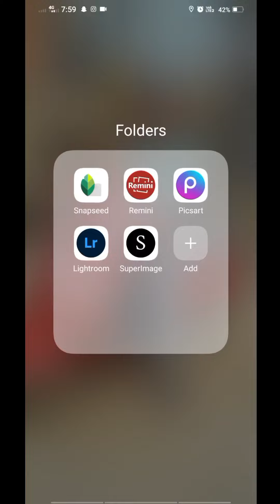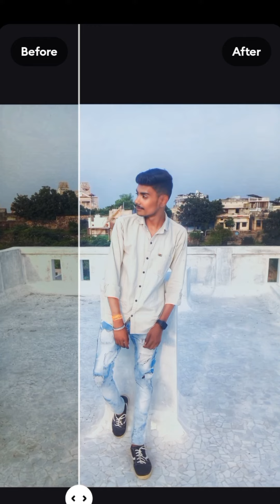'one click mein photo edit Karen LR photo editor app.